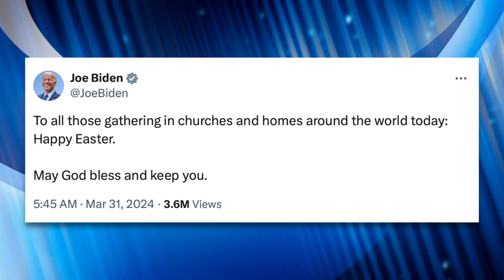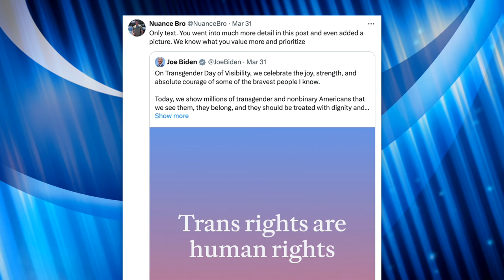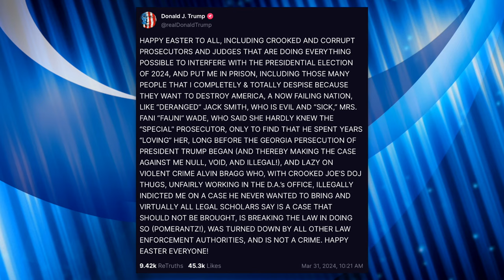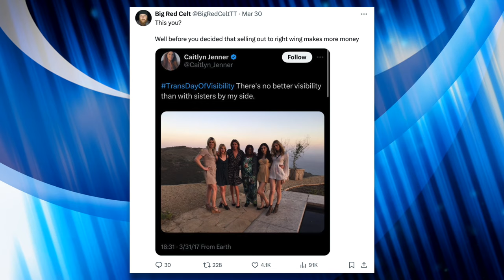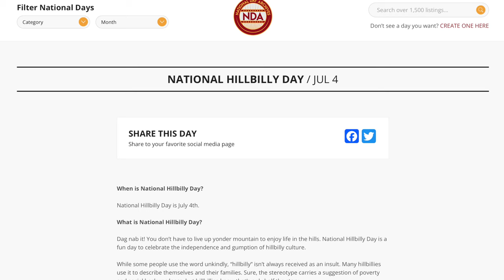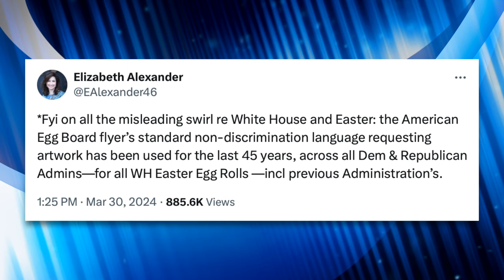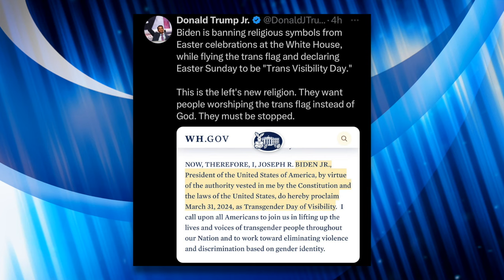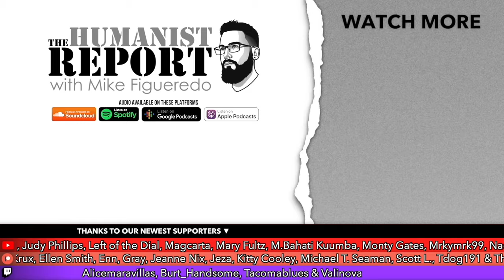Conservatives, Caitlyn Jenner “Disgusted” Biden Recognized Trans Day of Visibility on Easter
The annual Trans Day of Visibility happened to fall on Easter Sunday this year, and President Biden sparked backlash from conservatives for daring to acknowledge both of them. Even Caitlyn Jenner, a transgender woman, condemned Biden’s Trans Day of Visibility proclamation and called it “disgusting,” while Trump called it “blasphemous.” In this video we’ll dissect the phony outrage.